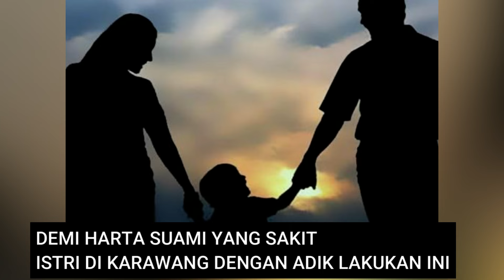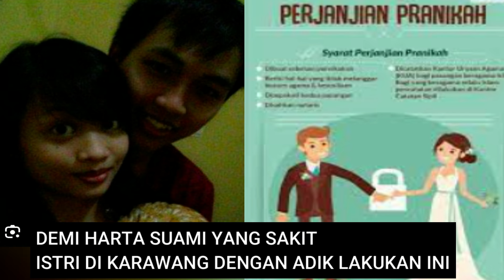SANDIWARA TERGIUR HARTA SUAMI, GA BISA CERAI PILIH JALAN INI DI BANTU SANG ADIK